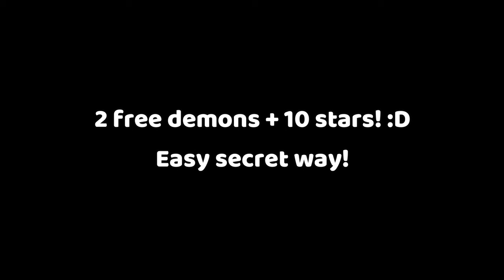All Free Demon With Fast Secret Way! Free Stars Instantly! | Geometry Dash 2.2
2 free demons and free 20 stars for you! If you are a demon grinder, these 2 levels will save your time alot! :)
Still working in 2024! Geometry Dash 2.2!
Geometry Dash free secret way demons!

🔰 Video Information :
0:00 Intro
0:06 Level: SUPERCHARGE (ID: 83388701)
0:21 Level: Hexagon Universe (ID: 1732110)

Special thanks to these awesome people: LPNiklas, Kittypowah, Kakimu [GD], Marshgof1098 mars, Experimental X [GD], Alcatel.

Go to the "about" section of my channel to see my email! Or chat with me on discord!

как скачать Geometry Dash 2.2 бесплатно

⚠  You can use my videos for free! No need to DM me! Just mention me in the description! ;)
⚠ If there are any "extreme or impossible" level, it might just a showcase...